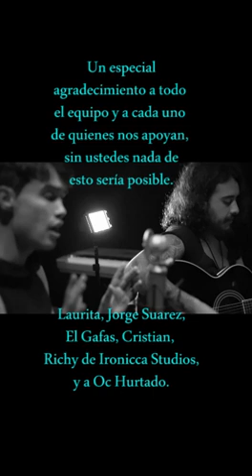Making of Cover Perfect 😂💥 // Detrás de Cámaras 😂😂💥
Pronto viene el Cover, mientas... Este pequeño vídeo de algunas cosas que sucedieron mientras grabábamos.

Espero que les gustara este detrás de Cámaras del cover que en poco estaré subiendo, por si quieren apoyar en mis otras redes con un me gusta, comentario o suscripción: